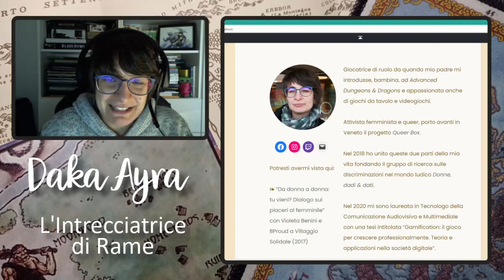L'Intrecciatrice si presenta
Ciao! Mi chiamo Claudia e con questo breve video voglio dirvi due parole su chi sono e cosa aspettarvi da questo canale, nato come costola del blog (su cui scrivo post sempre troppo lunghi sul gioco in ottica femminista e queer).

Per contattarmi, potete trovarmi su Twitch, Facebook e Instagram come DakaAyra 💜